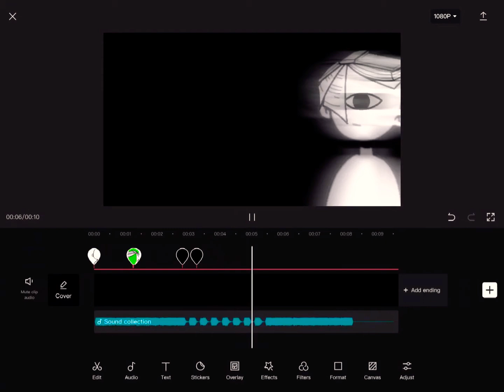Japanese stutter trend lol //late trend